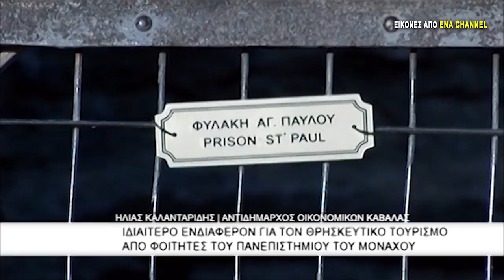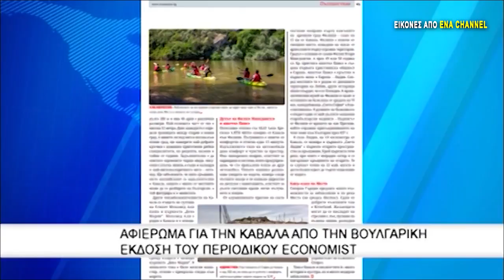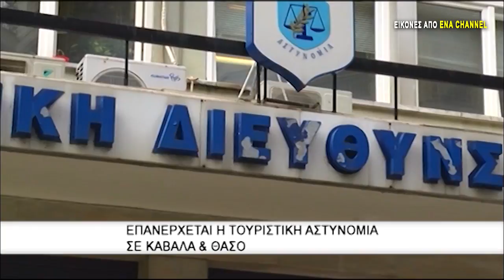Το αεροδρόμιο "Μέγας Αλέξανδρος" αναβαθμίζεται μέσω των εργασιών